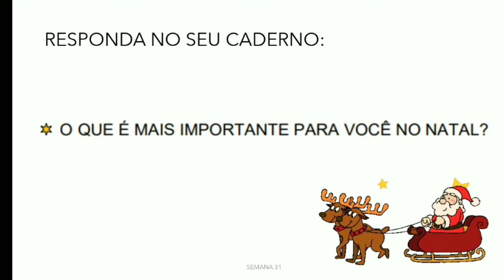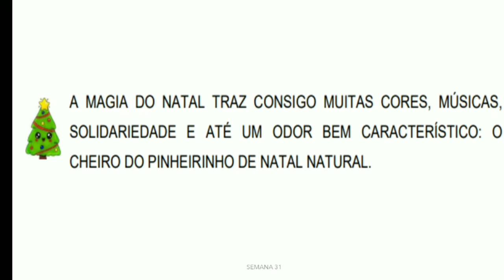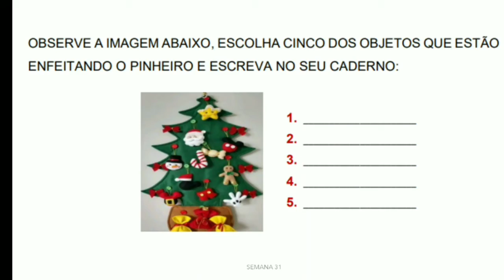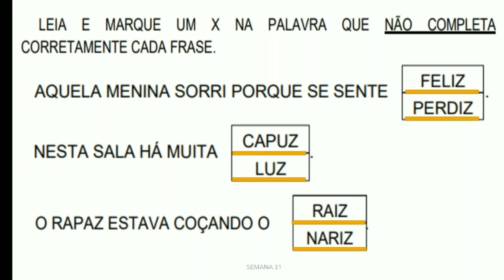ATIVIDADE 1 E 2 - SEMANA 31